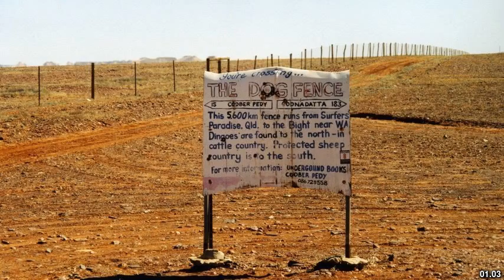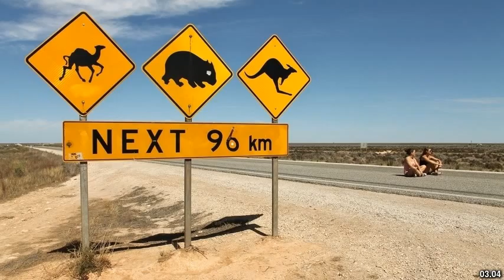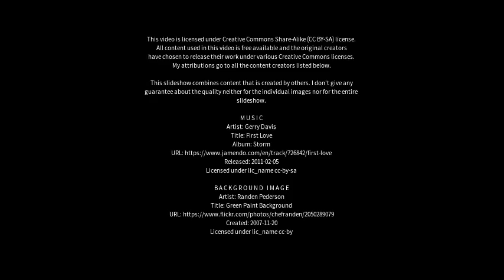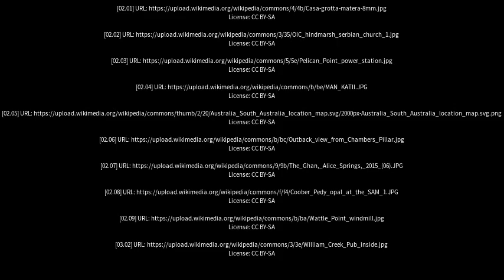Best places to visit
Best places to visit - Coober Pedy (Australia) Best places to visit - Slideshows from all over the world - City trips, nature pictures, etc.